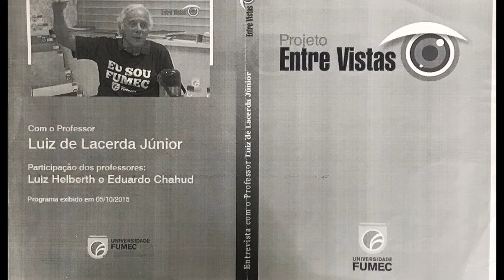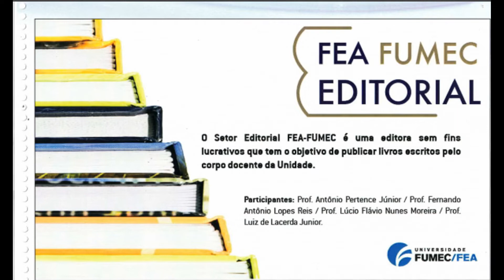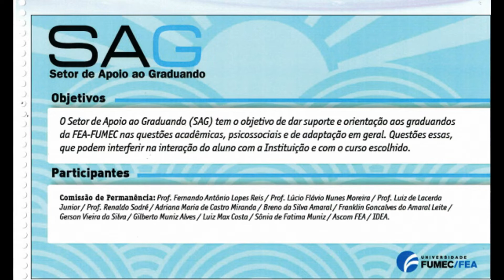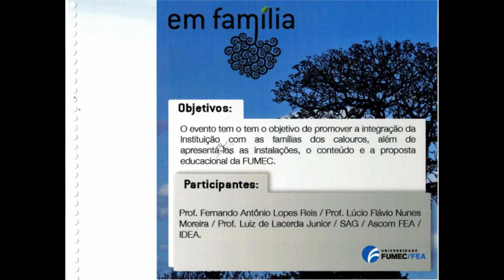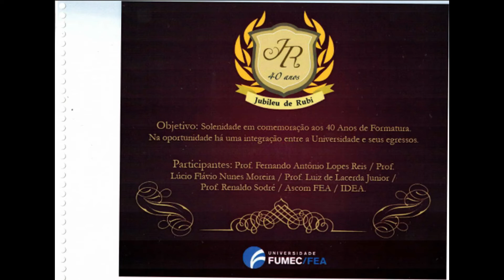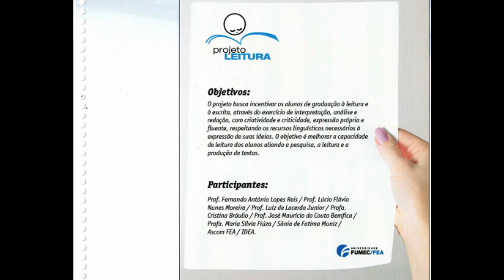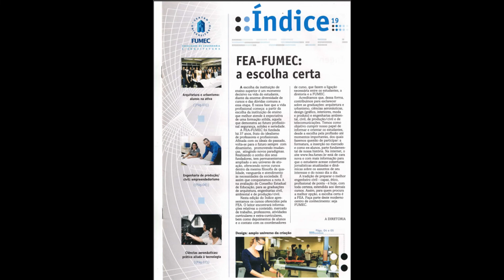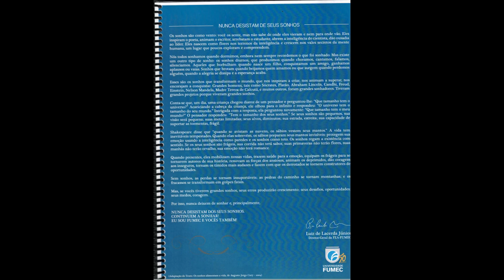Entrevista Marcio Aguiar FUMEC